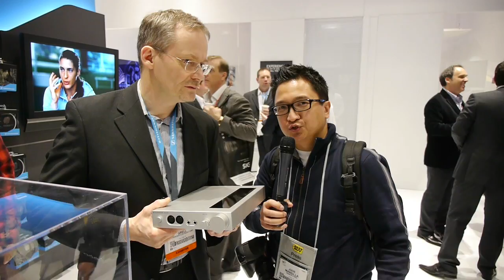Sennheiser: Talking with Axel Grell - CES 2013 Coverage - Head-Fi TV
In this episode of Head-Fi TV, Jude talks with Sennheiser's Project Manager High End, Axel Grell, about the Sennheiser Orpheus, IE 800, and the HDVA 600 and HDVD 800 headphone amplifiers.